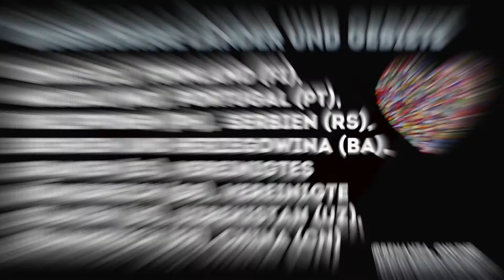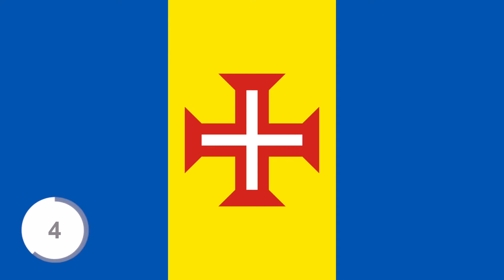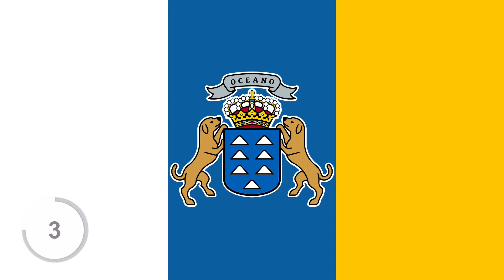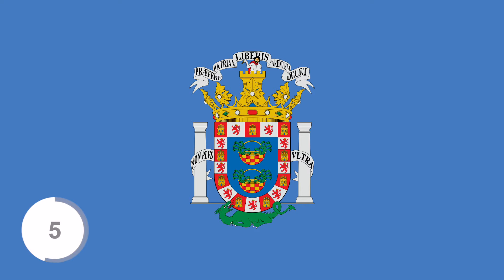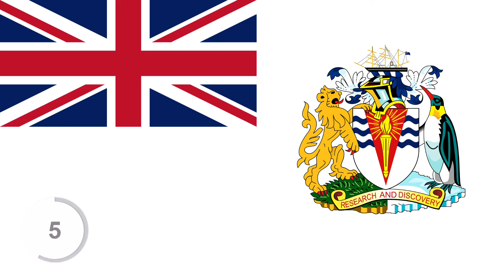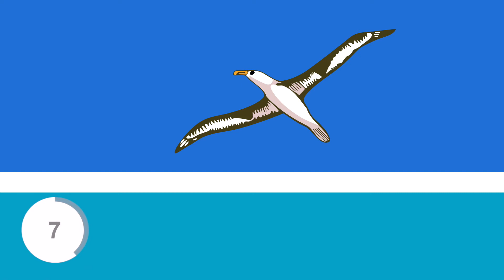Flaggen Quiz | 30 Flaggen zugehöriger Gebiete weltweit | Flag Friday - Folge 13 | Letzte Folge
Die Welt ist bunt. Genau wie die Flaggen ihrer Länder. Doch welche Flagge gehört zu welchem Land? Und wie heißt die Hauptstadt? Alle Lösungen gibt es unten in der Videobeschreibung. Aber Achtung: Spoiler!

Mit diesem lustigen Quiz-Video könnt ihr Euer Wissen testen und mit richtigen Antworten prahlen. Ihr habt zehn Sekunden Zeit (Countdown) bevor die richtige Antwort eingeblendet wird. Jedes richtige Land gibt einen Punkt. Wisst ihr sogar noch die Hauptstadt gibt es zwei Punkte. Solltet ihr mal daneben liegen, nicht ärgern, beim nächsten Mal seid ihr schlauer.

Also, sei es zur Einstimmung auf die nächste Weltreise, zur Bekämpfung eures Fernwehs oder als Vorbereitung auf den bevorstehenden Geografie-Test: Habt auf jeden Fall viel Spaß mit den "Flaggen der Welt", unserem bunten kleinen Fahnen-Quiz. Der Countdown läuft...

+ + + + + + + + + + + + + + +  S P O I L E R  -  W A R N U N G  + + + + + + + + + + + + + + + +

FOLGE 13 (Flaggen 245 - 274)

Zugehörigen Länder und Gebiete: Chile (CL), Finnland (FI), Moldau (MD), Portugal (PT), Philippinen (PH), Serbien (RS),  Bosnien und Herzegowina (BA), Spanien (ES), Vereinigtes Königreich (GB), Vereinigte Staaten (US), Uzbekistan (UZ), Frankreich (FR), China (CN)

245 OSTERINSEL (CL) - Hanga Roa --- aka Rapa nui
246 JUAN-FERNÁNDEZ-INSELN (CL) - San Juan Bautista
247 ÅLANDINSELN (FI) - Mariehamn
248 GAGAUSIEN (MD) - Comrat
249 AZOREN (PT) - Ponta Delgada
250 MADEIRA (PT) - Funchal*
251 BANGSAMORO (PH) - Cotabato City
252 VOJVODINA (RS) - Novi Sad
253 REPUBLIKA SRPSKA (BA) - Banja Luka (Regierungssitz) - Sarajevo (de jure)
254 KANARISCHE INSELN (ES) - Santa Cruz de Tenerife / Las Palmas de Gran Canaria
255 CEUTA (ES) - Ceuta**
256 MELILLA (ES) - Melilla***
257 KARAKALPAKSTAN (UZ) - Nukus
258 ORKNEY (GB) - Kirkwall
259 SHETLAND (GB) - Lerwick
260 BRITISCHES TERRITORIUM IM INDISCHEN OZEAN (GB) - Camp Justice
261 BRITISCHES ANTARKTIS-TERRITORIUM (GB) - Rothera-Station
262 PUERTO RICO (US) - San Juan
263 MIDWAYINSELN (US) - Sand Island
264 PALMYRA-ATOLL (US) - Cooper Island
265 JOHNSTON-ATOLL (US) - Johnston Island
266 WAKE-ATOLL (US) - Wake Island
267 NEUKALEDONIEN (FR) - Nouméa
268 GUADELOUPE (FR) - Basse-Terre
269 MARTINIQUE (FR) - Fort-de-France
270 MAYOTTE (FR) - Mamoudzou
271 RÉUNION (FR) - Saint-Denis
272 FRANZÖSISCHE SÜD- UND ANTARKTISGEBIETE (FR) - Saint-Pierre (Réunion)
273 SAINT-BARTHÉLEMY (FR) - Gustavia
274 TIBET (CN) - Lhasa

= = = = = FLAGGEN DER WELT - Alle Folgen = = = = =

= = = = = FLAGGEN DER WELT - Alle Sonderfolgen = = = = =

      F L A G   F R I D A Y  -  J e d e n   F r e i t a g   g i b t ' s   e i n e   n e u e   F o l g e